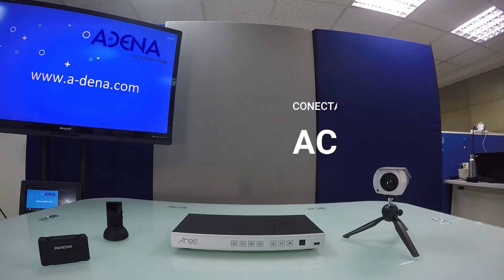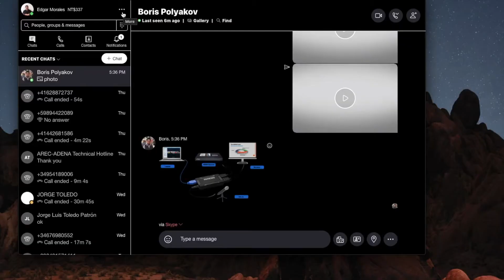Kit STAY IN CLASS Português